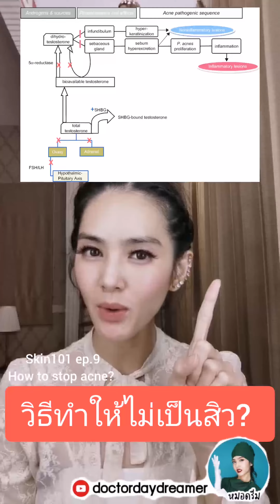จะทำยังไงไม่ให้เป็น สิว ? | DOCTOR DAYDREAMER SKIN101 ep. 9